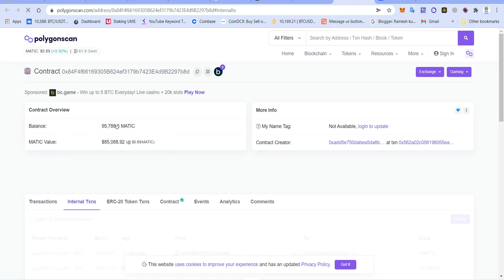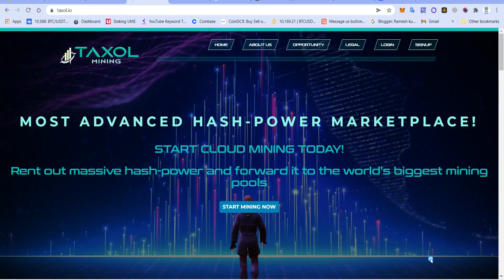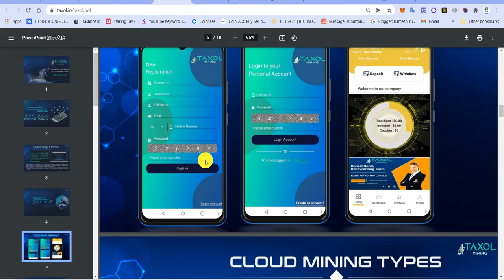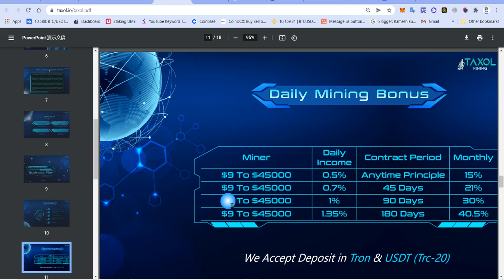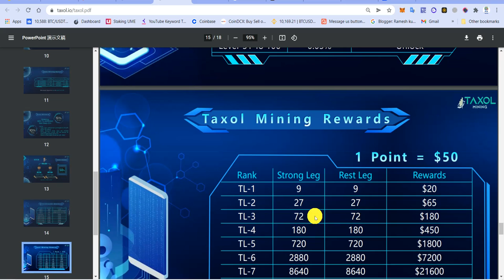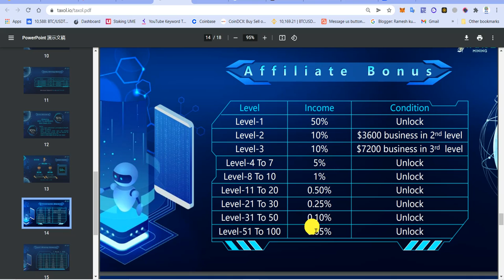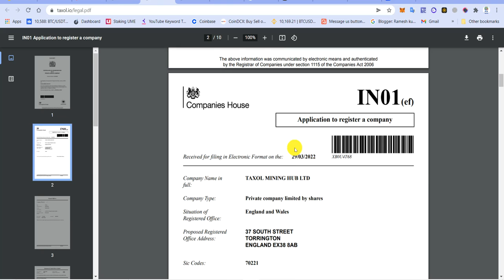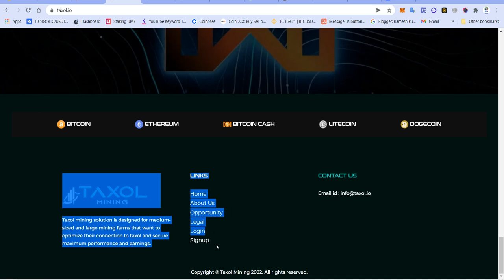taxol mining Scam | Fvp के बाद बड़ा Scam 🤔 | Bigg Scam Soon